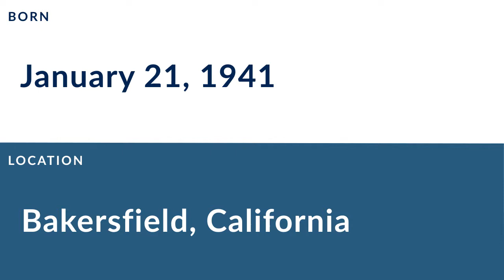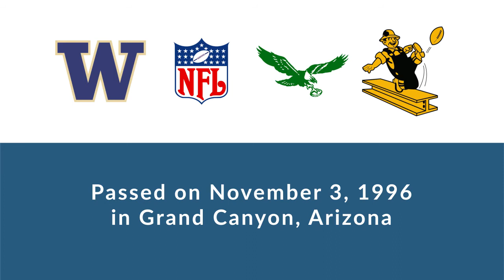Ray Mansfield: Football Center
Ray Mansfield was a professional football center who played for 14 seasons from 1963 to 1976.

In college, Mansfield played for the Washington Huskies.

Professionally, Mansfield played for the Philadelphia Eagles, and the Pittsburgh Steelers.